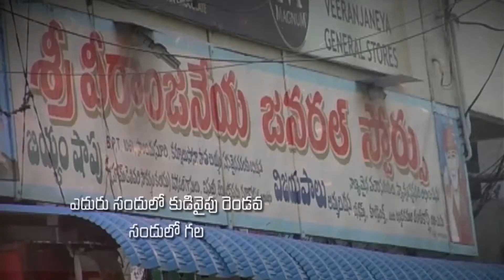Pastor Katuri Moses garu ||14-08-2019|| అంశం: మనం ఆయనకు స్నేహితులమవ్వాలంటే--పార్ట్-1...